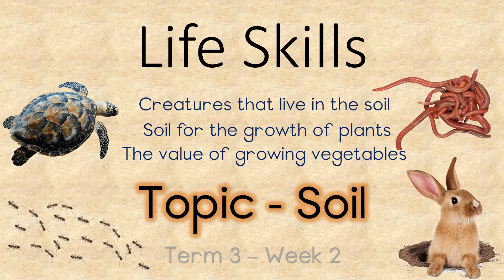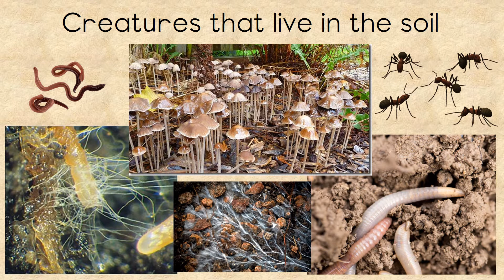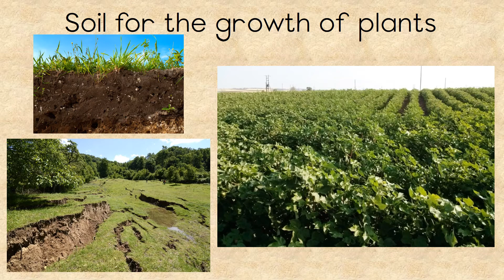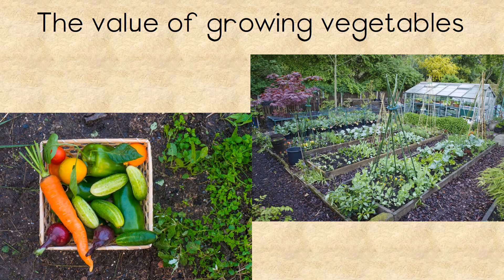Soil - Creatures, Plants, Vegetables